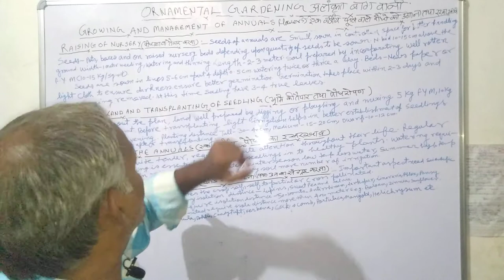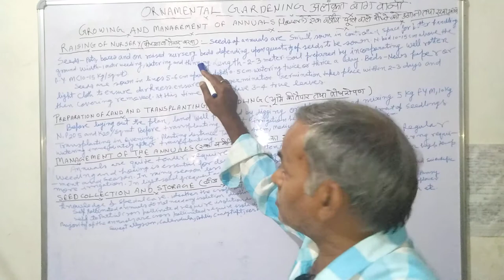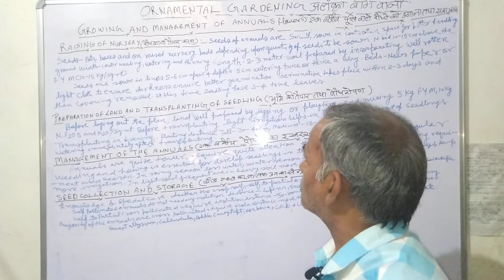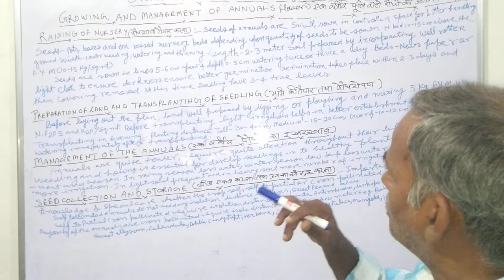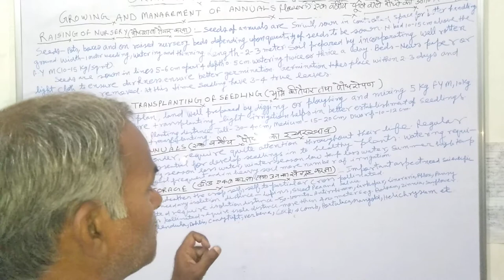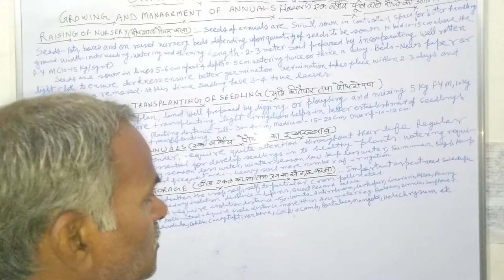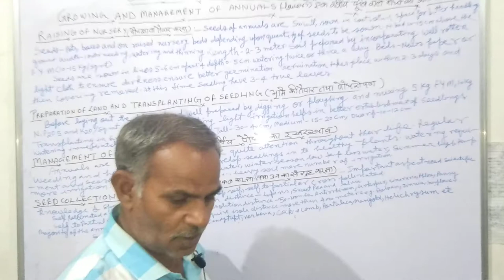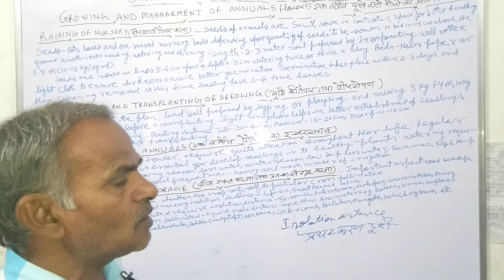Part -01 Growing and Management of Annuals - ( एक वार्षिक पादप की बुवाई एवं रखरखाव ) 100 % explan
Is vedio mein aapko ek varshik padpon ke bare mein avam unke rakh rakhaw ke bare mein bataya hai .
अगर आपको बायोलॉजी क्लास 12थ के महत्वपूर्ण प्रश्न की जरूरत है लिंक
धन्यवाद